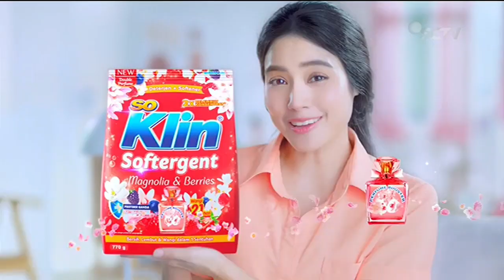So Klin Softergent Double Perfume • Harum Mewah • TVC Edisi 2023 • Iklan Indonesia 15 sec